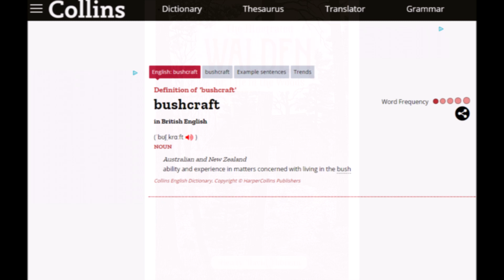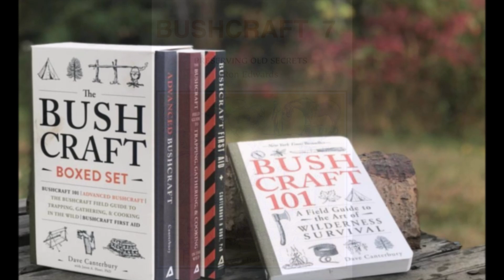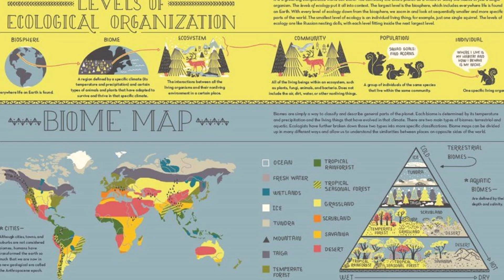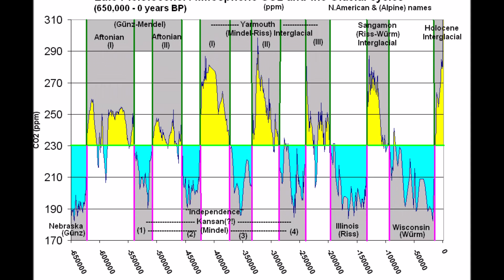01 - L' ESSENZA DEL BUSHCRAFT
Bentornati nella sezione del mio canale dedicata al mondo dei coltelli e del bushcraft.
In questo video, il primo di una serie che voglio dedicare al bushcraft, parlerò per prima cosa di che cosa è, secondo me, il bushcraft, quali caratteristiche ha, ma soprattutto quale è la sua essenza, cioè cosa ne definisce la vera natura. Spero così che alla fine del video avrete una prospettiva un po' diversa di questa disciplina rispetto a quella che si ha normalmente.
Nelle prossime puntate di questa serie vedremo quali sono le conoscenze, le tecniche e gli strumenti necessari per praticare il bushcraft.
AD